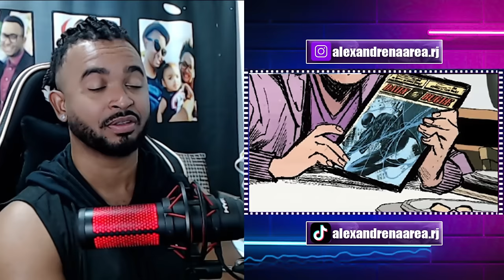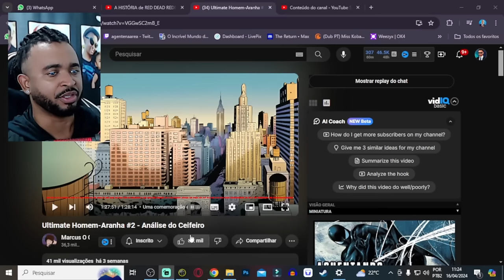Ultimate Homem-Aranha #2 - Análise do Ceifeiro @marcusoceifeiro7869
💻 Configurações do meu PC:

Processador: Fx 8320e
Mobo: Ga970 USB3
GPU: GTX 1660 Super GDDR6